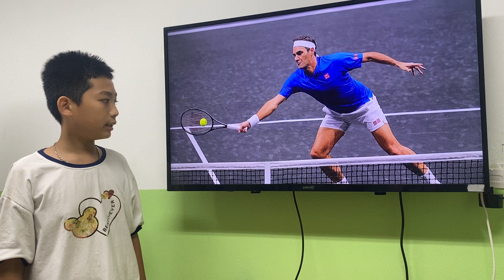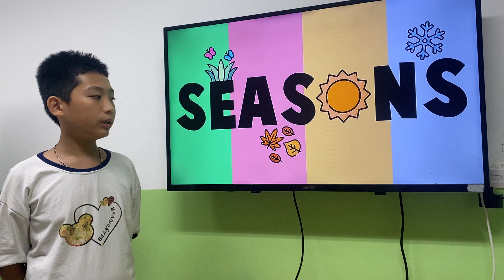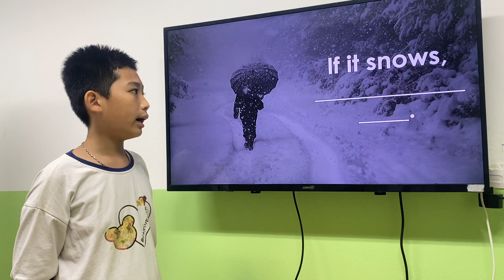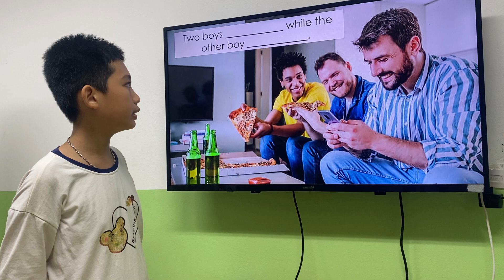KELVIN - HG5 - GRF - UNIT10